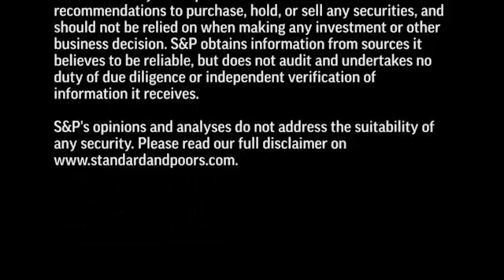Standard & Poor’s Takes A Rating Action On The Mexican City Of Queretaro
In this CreditMatters TV segment, Associate Manuel Orozco explains the main factors behind our recent rating action on the city of Queretaro, including the city’s liquidity, debt, and financial management among other aspects.